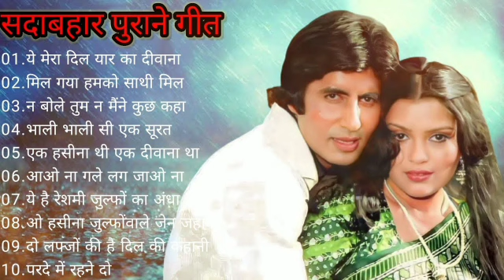OLD IS GOLD - सदाबहार पुराने गाने | Old Hindi Romantic Songs | Evergreen Bollywood Songs | Pitara